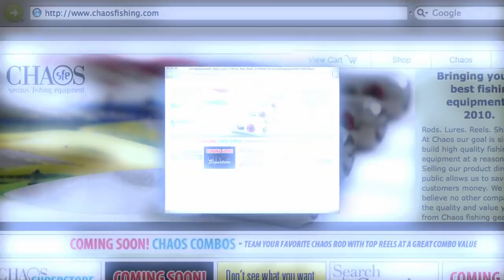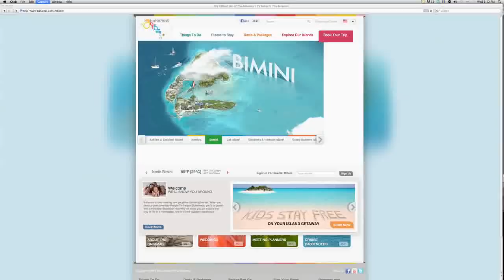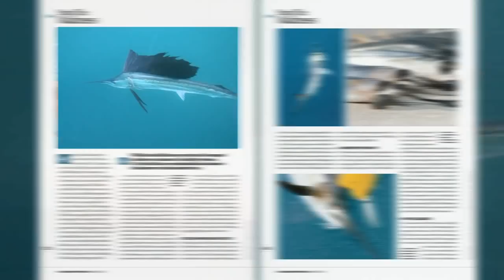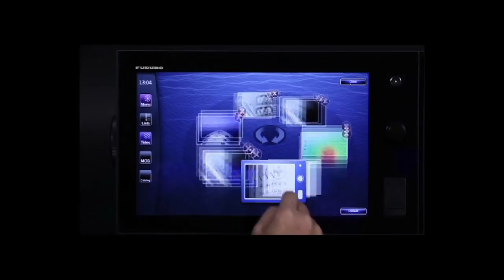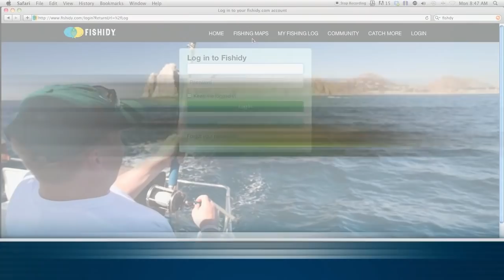Bahamas Reef Fishing - Florida Sport Fishing TV - Deep Dropping & More Fishing Off Bimini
Jump aboard our Mercury powered SeaVee as we cross the Gulf Stream to go deep dropping off Bimini, Bahamas.

▼ FSF TV Crew:
• Creator/Host: Capt. Mike Genoun → @FloridaSportFishingTV
• Co-Host: Capt. Carlos Rodriguez → @MareaGear
• Producer/Videographer: Micah Simoneaux → @MicahInTheWild
• Aerial/underwater Footage: Capt. Matt Arnholt → @CaptMattArnholt